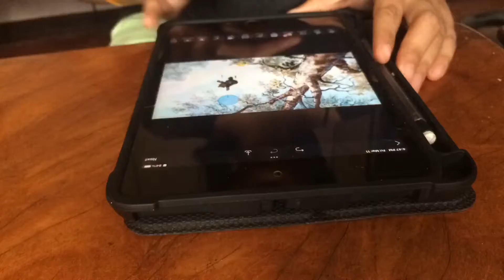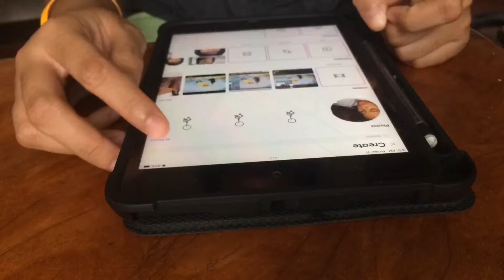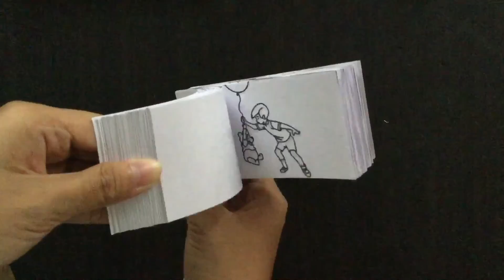CPAR - D “Flipbook”: Pooh's Balloon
This is a digitally drawn and printed out flipbook of a short clip from The Mini Adventures of Winnie the Pooh: Pooh's Balloon. The clip was taken from Walt Disney Animation Studios' Youtube channel